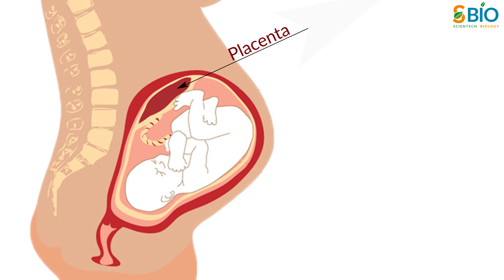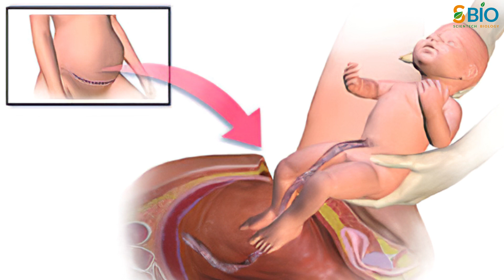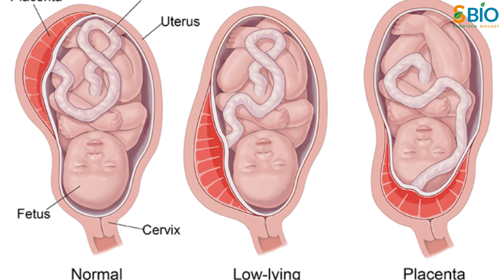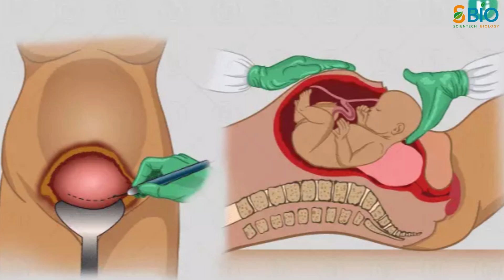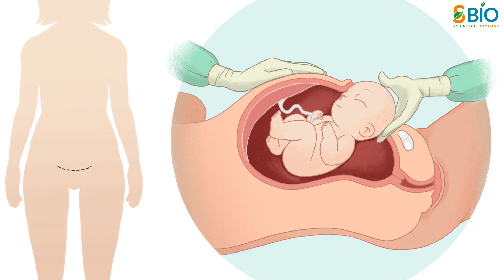Placenta previa क्या है I placenta previa - Type, cause, symptoms, treatment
In this video, you’re going to learn about placenta previa क्या है  and its type, cause, symptoms, treatment.

कई बार fertilized egg गर्भाशय यानि uterus के निचले हिस्से से ही खुद को जोड़ लेता है. Simple word में कहें तो इस तरह के मामलो में umbilical cord या प्लेसेंटा जो बच्चे के विकास में अहम रोल निभाता है, ठीक यूटरस के मुंह पर स्थित हो जाता है जो कई तरह से खतरनाक साबित हो सकता है.
जैसे ही आपका uterus लेबर के दौरान open होता है यह placenta को यूटरस से जोड़ने वाली ब्लड vessels के फटने का कारण बन सकता है। इससे भारी bleeding हो सकती है। इस हालत मे लगभग सभी वुमन के लिए c सेक्शन यानि seizures की अवस्यकता हो सकती है।
दोस्तों यदि pregnancy के सुरुवात मे ही placenta Previa है, तो आमतौर पर इससे आपको कोई problems नहीं होती है। हालांकि pregnancy के अंतिम भाग या 3 rd. Trimester मे ये problems severe bleeding और other complications का कारण बन सकती है।
दोस्तों मुख्य रूप से placenta Previa 3 types के होते हैं।
Complete placenta Previa: Complete placenta Previa की स्तिथि तब होती है जब placenta uterus से लेकर cervix तक के पूरे रास्ते को पूरी तरह से cover कर लेता है।
Partial Placenta Previa: Partial Placenta Previa के स्तिथि मे यूटरस के gate यानि cervix का कुछ हिस्सा ही placenta द्वारा cover किया जाता है।
Marginal Placenta Previa: Marginal Placenta Previa वह सिचूऐशन है जिसमे placenta cervix के पास situated होता है लेकिन cervix को कवर नहीं करता है।

0:00 Intro of placenta previa
0:22 What is placenta
1:25 types of placenta previa
2:04 Diagnosis
3:06 Cause of placenta previa
3:31 effect of placenta previa
4:37 care of placenta previa